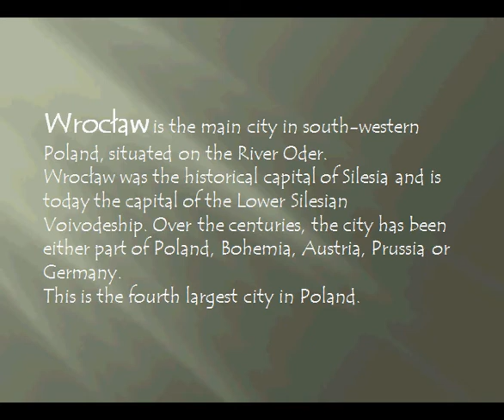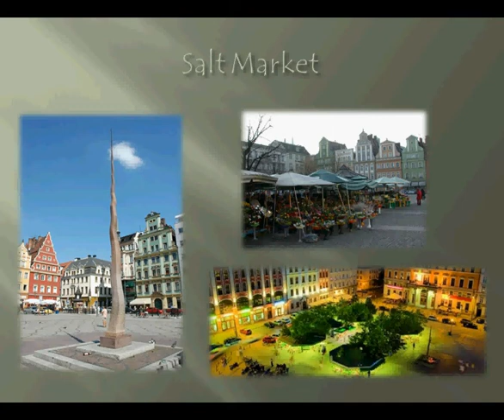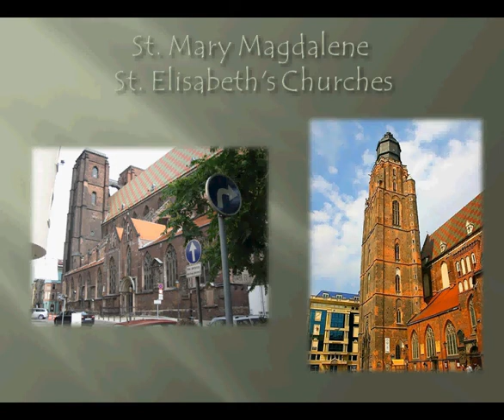Wroclaw City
The Meeting Place
before 2012...
Moje byle miasto :)